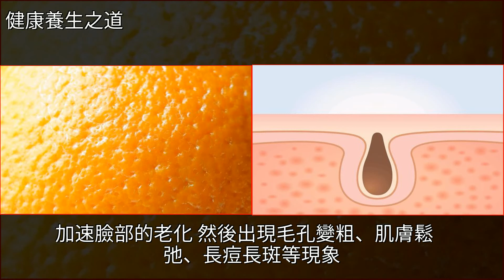月經不調、毛孔粗大如橘子皮，堅持喝1種水，毛孔一縮再縮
月經不調、毛孔粗大如橘子皮，堅持喝1種水，毛孔一縮再縮美容,月經不調,阿膠,枸杞,茯苓月經不調、毛孔粗大如橘子皮，堅持喝1種水，毛孔一縮再縮美容 月經不調 阿膠 枸杞 茯苓